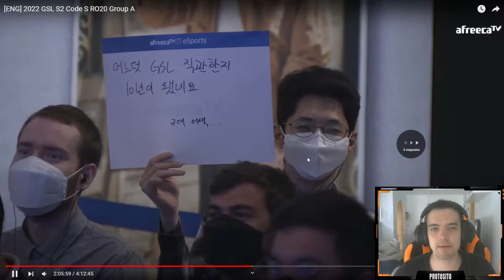¡El PvZ imparable de herO en la GSL!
Bienvenidos! Hoy os dejo al dios del pvz herO!!